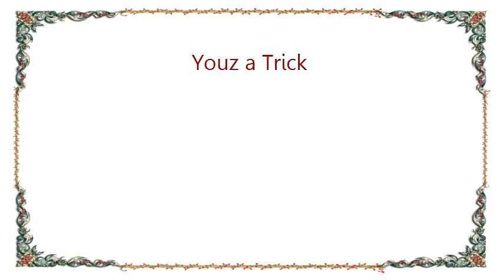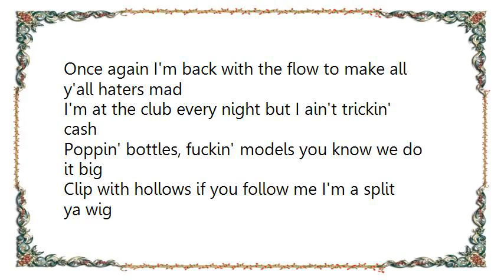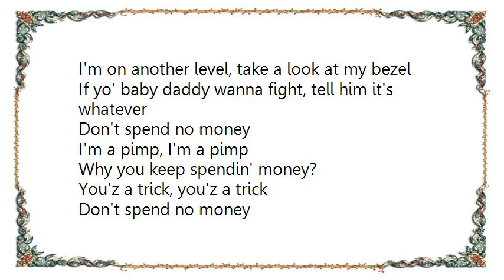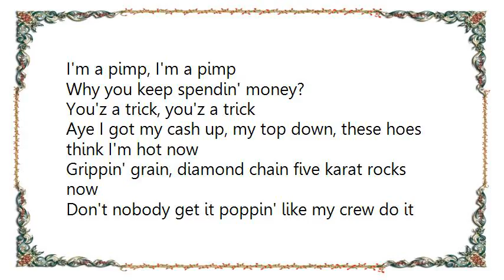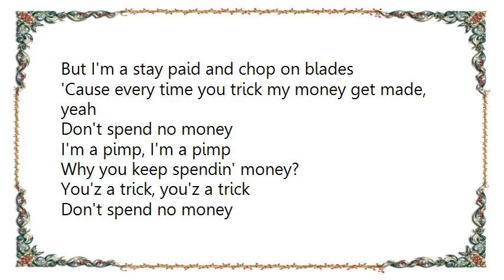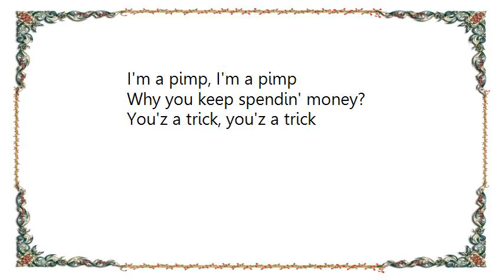Lil' Flip - Youz a Trick Lyrics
[Lyrics Lil' Flip - Youz a Trick]
Don't spend no money
I'm a pimp, I'm a pimp
Why you keep spendin' money?
You'z a trick, you'z a trick

Once again I'm back with the flow to make all y'all haters mad
I'm at the club every night but I ain't trickin' cash
Poppin' bottles, fuckin' models you know we do it big
Clip with hollows if you follow me I'm a split ya wig
We thirty deep at the club we all iced out

Clover G's party until they cut the lights off
Drinkin', smokin', chillin' you know we get it crunk boy
VVS's in my ear this how you stunt boy
On the east they roll dutches, we smokin' blunts, boy
When we get in town look at the line in the front boy

Now listen ma, you know, you rollin' with a G right
And half of my crew already got three stripes
Y'all gettin' three mics, I'm gettin' four and better
That nigga wanna fuck you, I just want yo' cheddar
I'm on another level, take a look at my bezel
If yo' baby daddy wanna fight, tell him it's whatever

Aye I got my cash up, my top down, these hoes think I'm hot now
Grippin' grain, diamond chain five karat rocks now
Don't nobody get it poppin' like my crew do it
If the music too fast homey, I can screw it

24's on H2's drop top, candy blue
Ya friend wanna leave with me but shit,I'm tryna leave with you
I can show you all my game, pimpin' ain't gon' never change
Get my money in arrange you might get a clover chain

I be drivin' state to state, pimpin' hoes, makin' cake
Clover G's collared shirt, tennis shoes, baby, they
I do drive but half of the time, I'm too high
Alligator air force ones, girl, I'm too fly

'Cause I'm caked up my wrist jac'd up
I don't know why these niggaz hate us
But I'm a stay paid and chop on blades
'Cause every time you trick my money get made, yeah